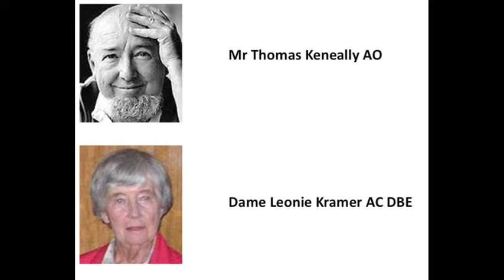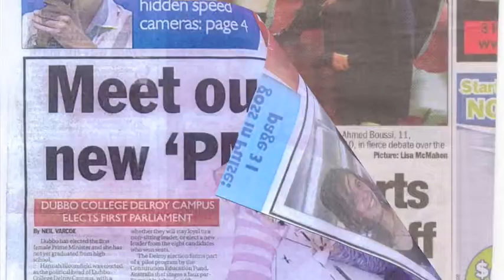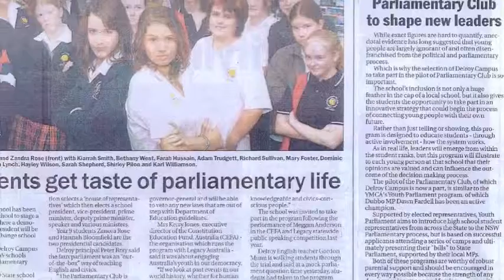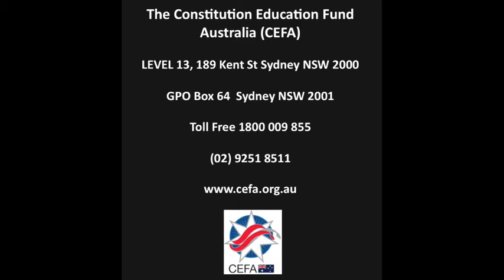CEFA's School Parliaments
The Constitution Education Fund Australia (CEFA) is an independent, non-partisan and non-profit organisation committed to increasing public understanding and appreciation of the Constitution, its history and contemporary relevance. CEFA attracts support from all section of the Australian community for its education programme.

CEFA is dedicated to educational initiatives and processes that raise awareness and improve understanding about Australia's system of government. Our programs engage Australians in our parliamentary democracy, our heritage and history, our values, our rule of law and its evolution, our rights and responsibilities, our system of government, and our traditions and English language.